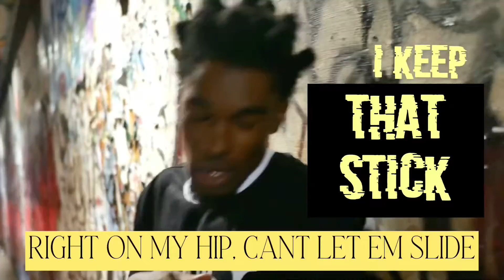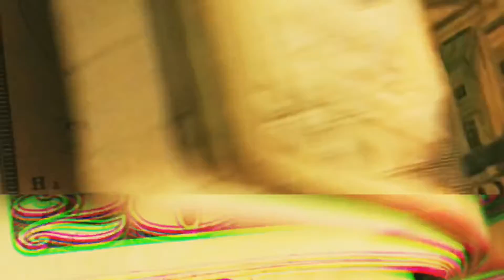StackMo Zay - Just Ride (Official Music Video) + Lyrics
Duval Upcoming Superstar Returns with his New Visual to Just Ride this song was recorded in Miami Fl when zay was first released and was actually a freestyle but many fans asked him to drop song so take a glimpse of westside zays life on his new song
JUST RIDE 🔥